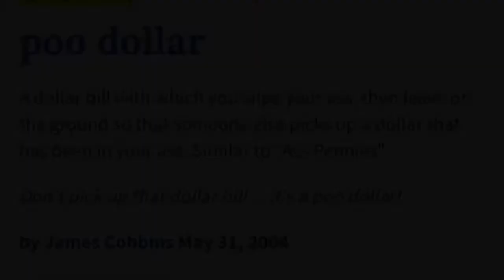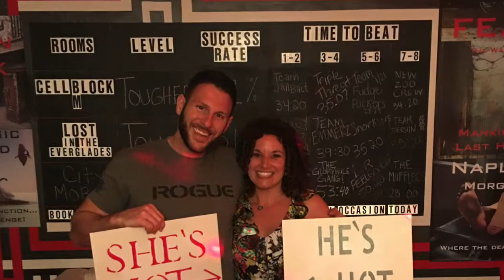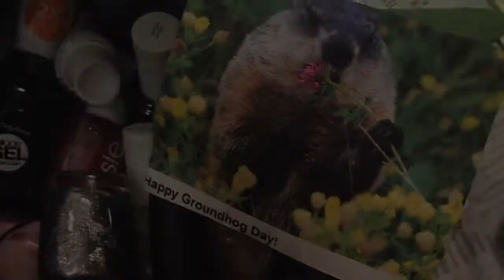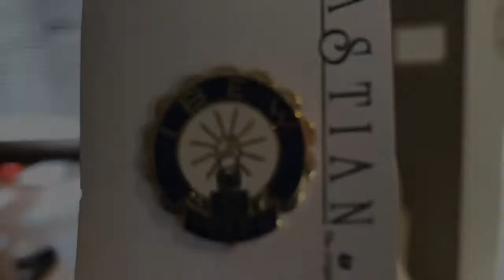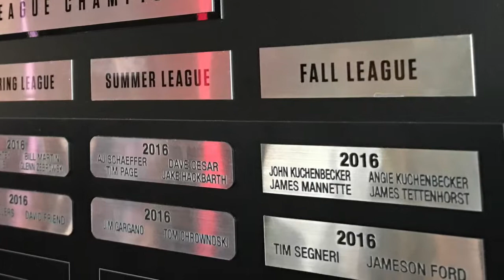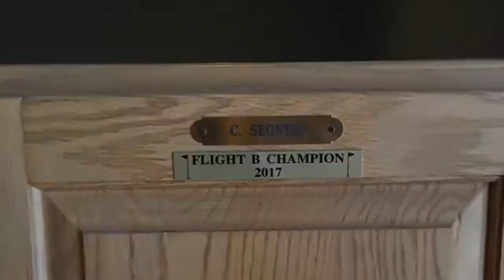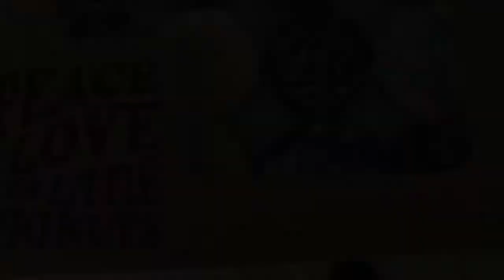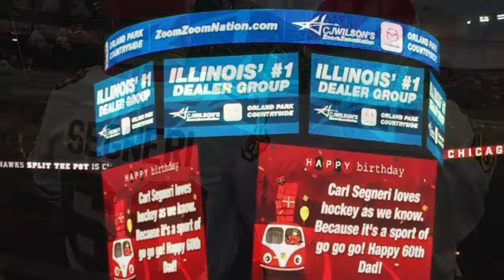Family Year in Review 2017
Another Year In Review